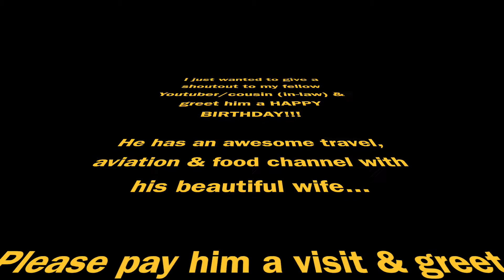Happy Birthday Rodney 20-Oct-2017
I just wanted to give a shoutout & greet my fellow Youtuber cousin (in-law) a super, mega, awesome HAPPY BIRTHDAY!!!

Kuya Rod, you are truly blessed & I pray for more blessings to continue to head your way & many more Happy Birthdays with your friends & loved ones! Keep doing what you’re doing & we will support you all the way!!!

No copyright is intended on any music, pictures or video clips used in the videos.